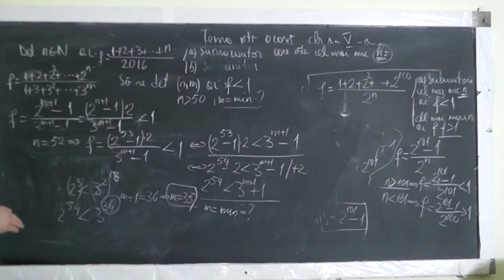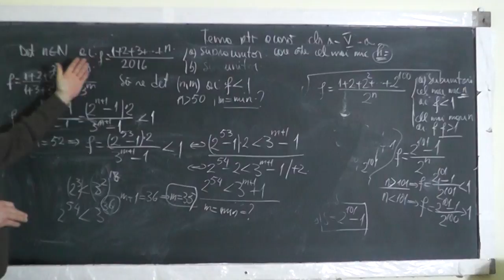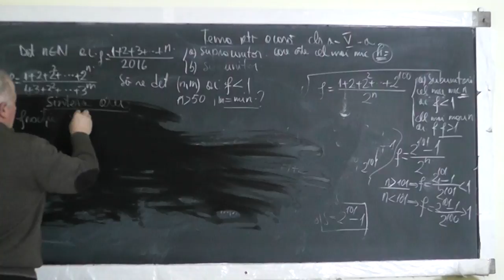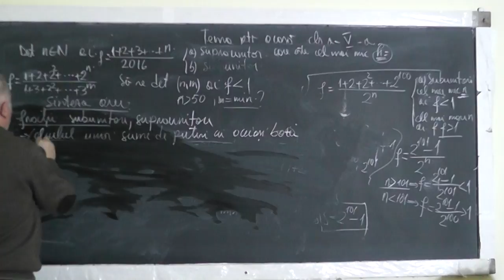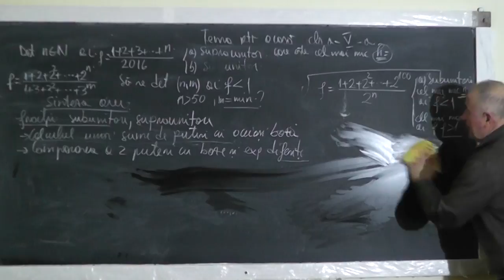2/2 Lectia 1365 - Probleme de tip olimpiada - Fractii Sume de puteri Comparari de puteri Clasa 5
Aceste lectii sunt SUSTINUTE de VOI si daca va sunt utile, as aprecia un Like, Share, Comment - In aceasta lectie de matematica pe care o puteti vedea in direct si pe facem pregarire pentru olimpiada (faza locala) la clasa a V-a. Din cuprins: Fractii subunitare, supraunitare, Calculul unor sume de puteri cu aceeasi baza, Compararea a doua puteri cu baze si exponenti diferiti.